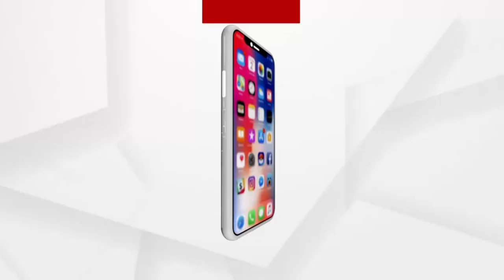Mangala Alati | ବିଶ୍ଵାସ ଓ ଭକ୍ତି ସହିତ ଆସିଛୁ ଜଗନ୍ନାଥଙ୍କୁ ଦର୍ଶନ କରିବାକୁ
ବିଶ୍ଵାସ ଓ ଭକ୍ତି ସହିତ ଆସିଛୁ ଜଗନ୍ନାଥଙ୍କୁ ଦର୍ଶନ କରିବାକୁ । ମହାପ୍ରଭୁଙ୍କ ପ୍ରତି ଶ୍ରଦ୍ଧା ଥାଏ ସିଏ ଟାଣି ହୋଇ ଆସନ୍ତି ତାଙ୍କ ପାଖକୁ ।